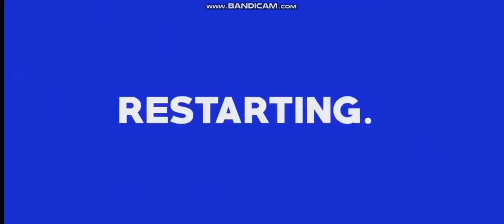HI HI HI WELCOME TO MY CHANNEL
WELCOME WELCOME WELCOME WELCOME WELCOME WELCOME WELCOME WELCOME WELCOME WELCOME WELCOME WELCOME WELCOME WELCOME
WELCOME  WELCOME WELCOME WELCOME WELCOME WELCOME  WELCOME